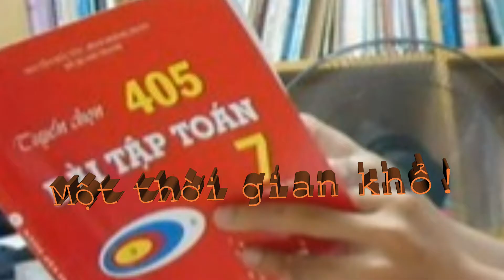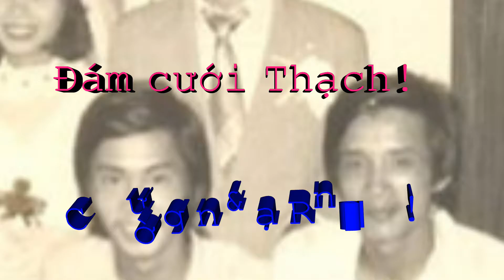MR. CƯỜNG HÁT- BẠN TÔI